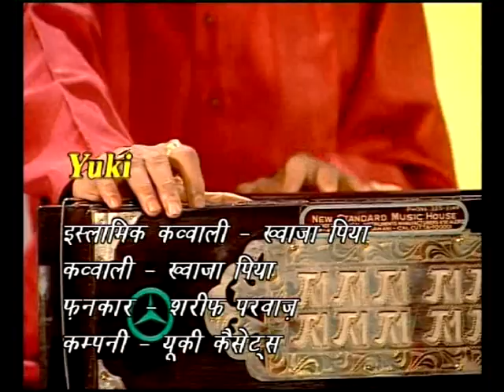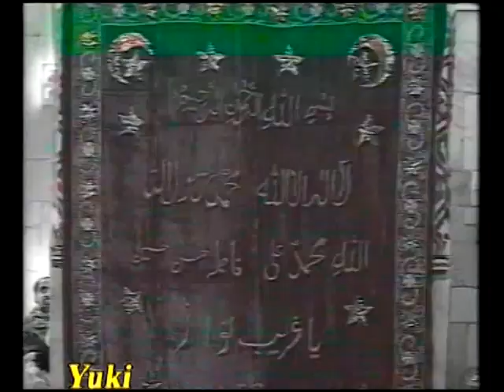ख़्वाजा पिया | Khwaja Piya | Superhit Islamic Qawwali | by Sharif Parwaz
Qawwali : Khwaja Piya
Album : Khwaja Piya
Singer : Sharif Parwaz
Category :  Islamix Qawwali
Producer : Amresh Bahadur, Ramit Mathur
Label : Yuki